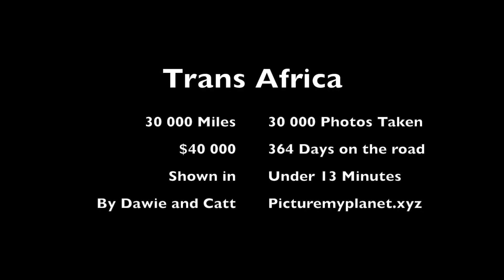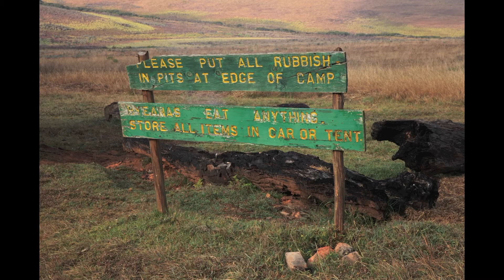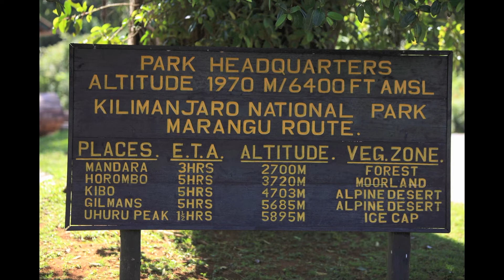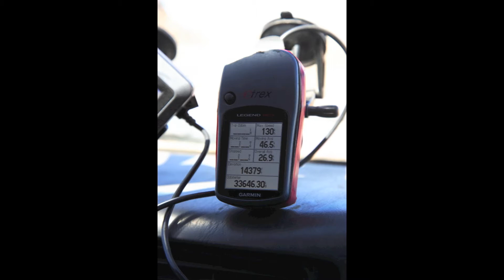Crossing Africa by 4 x 4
My wife and I crossed the continent of Africa in our kitted out Toyota Landcruiser in 2010. This is a short slideshow that highlights our journey.